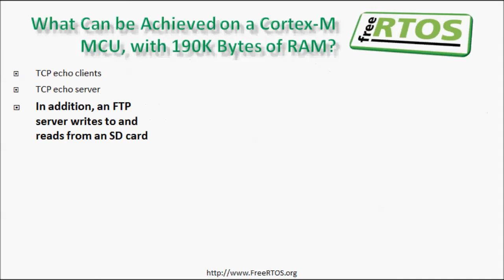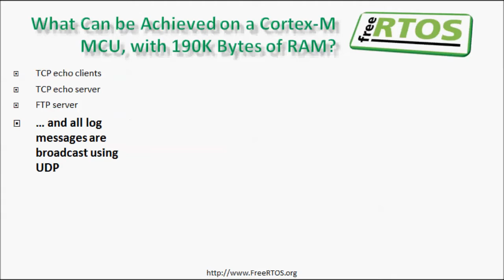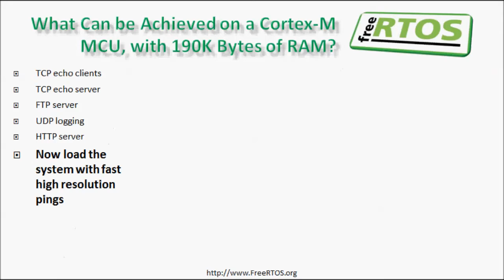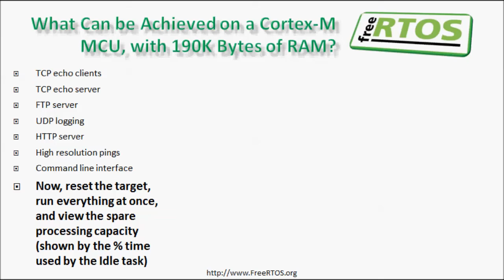Running multiple FreeRTOS+TCP and FreeRTOS+FAT demos in 190Kb RAM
Running multiple FreeRTOS+TCP and FreeRTOS+FAT examples using only 190K bytes of RAM on a Cortex-M4 microcontroller